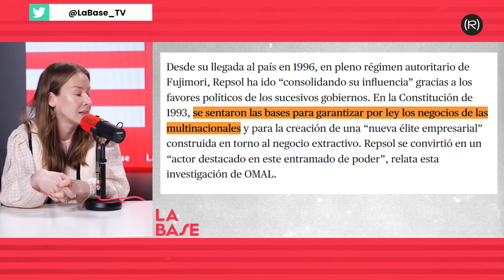La Base 3x15 | El mayor humedal de Europa amenazado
Hoy en La Base 17/04 Pablo Iglesias, Sara Serrano, Manu Levin e Inna Afinogenova, analizan las maniobras de la derecha andaluza para beneficiar a los empresarios de la fresa en contra del interés general; de cómo Canal Sur hace blanquea el atentado medioambiental contra Doñana; y del derrame petrolero de Repsol en Perú. Con la participación especial de Leandro Moral: profesor de la Universidad de Sevilla, y miembro de la Fundación Nueva Cultura del Agua.